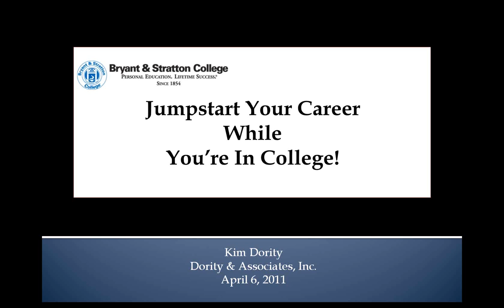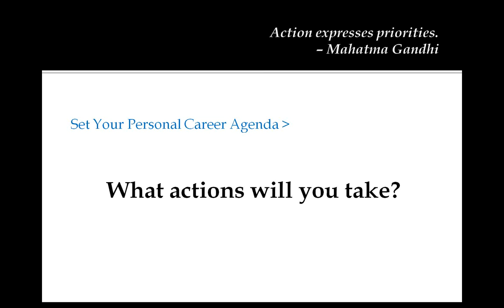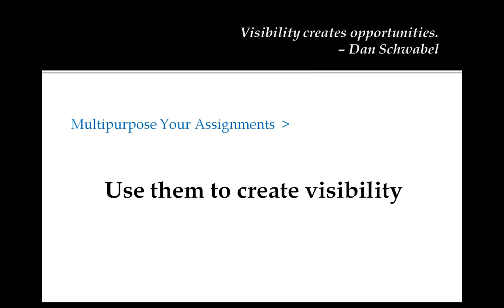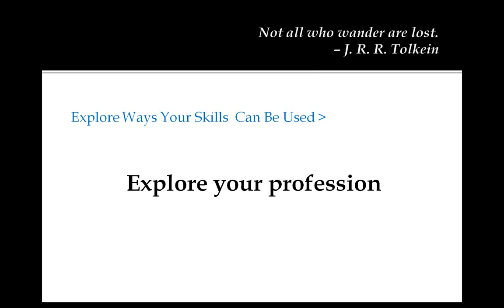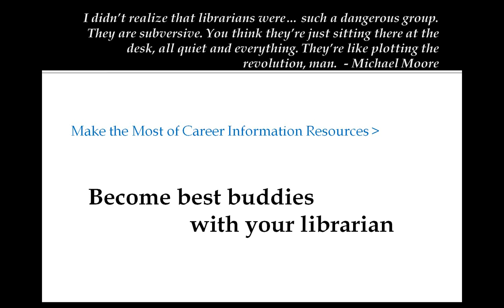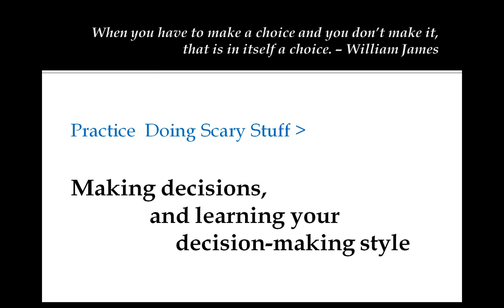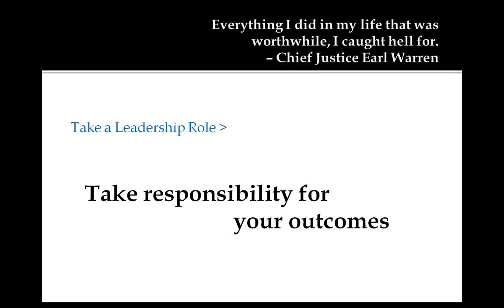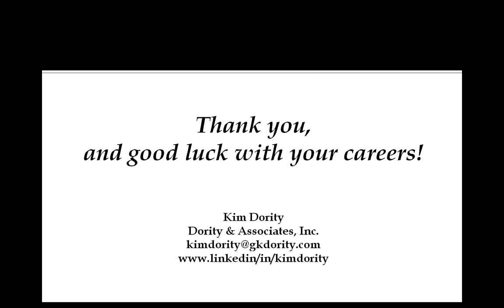[Webinar] Jumpstart Your Career While You re in College